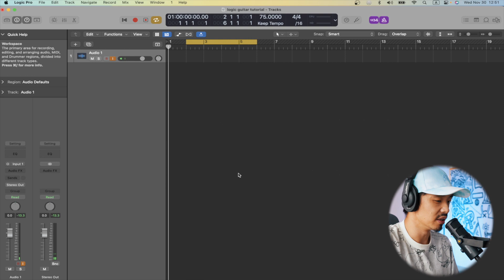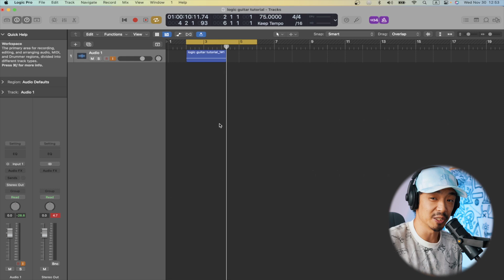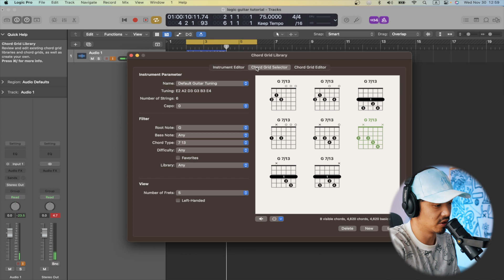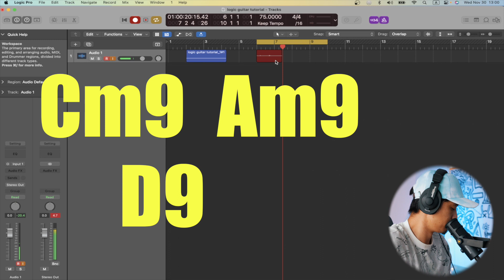用Logic Pro X宿主自帶功能快速提升初級和絃走向的高級感！ //一分鐘logic教程 王大文-音樂製作人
今天的”一分鐘Logic“裏，跟大家分享如何用Logic Pro X裏宿主自帶的Chord Library（和絃庫）幫助大家寫出高級的和絃走向。讓一個初級的1625和絃走向聽起來更專業。必要忘了訂閱喲：

王大文(Devin Wang)，30歲離開谷歌追逐音樂夢的音樂製作人，出於美國，日本和中國廣告音樂界，2020年開始轉道作爲獨立音樂製作人。音樂風格結合了中美日的流行音樂，希望給聽衆帶來“新的聲音”。

Gears used in this video:
Music Gears:
M-Audio Midi Controller
Ableton Push 2
Audio Interface
Fender Aerodyne Japan Ltd Edition
Delay FX

Camera Gear:
Sony a7II
Sony RX100
Sony 55mm F1.8